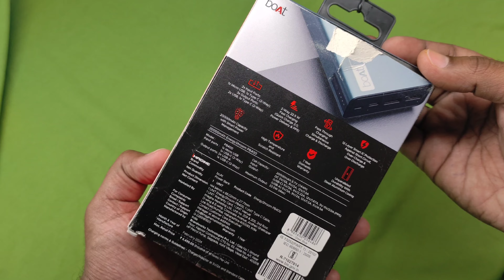Boat pb400 20000mah power bank battery backup and charging test full review after usage